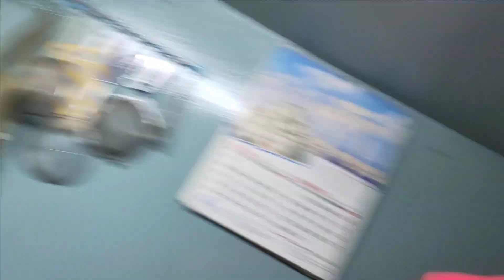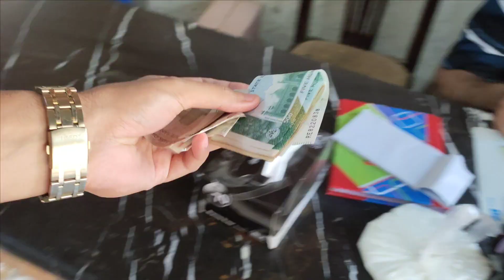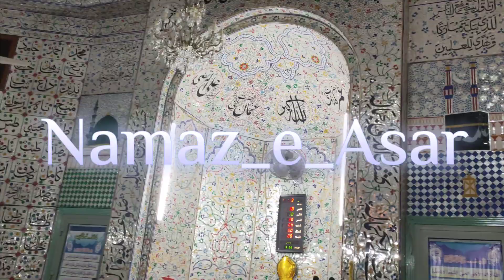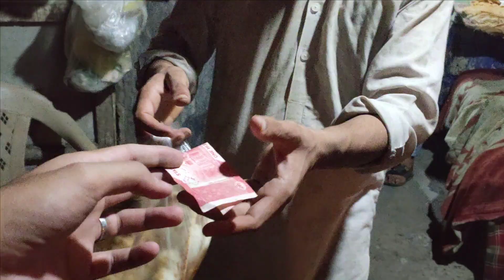Mere Dusre Dost Se Miliye 😎 4 Months Ke Baad Mulakaat Hui! Bohat Maza Aya